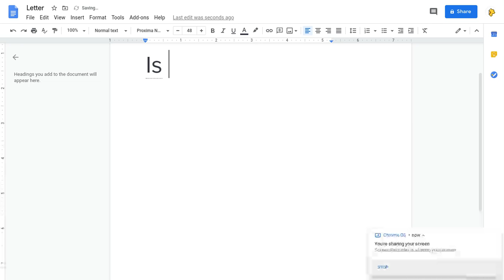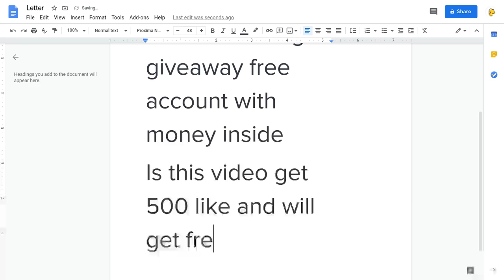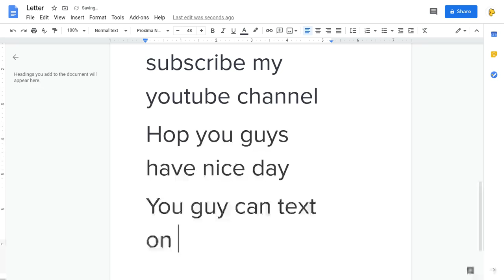screen capture 1